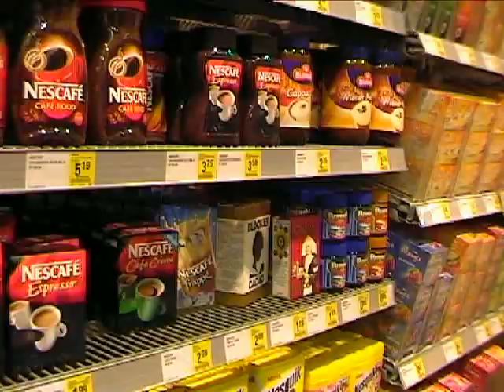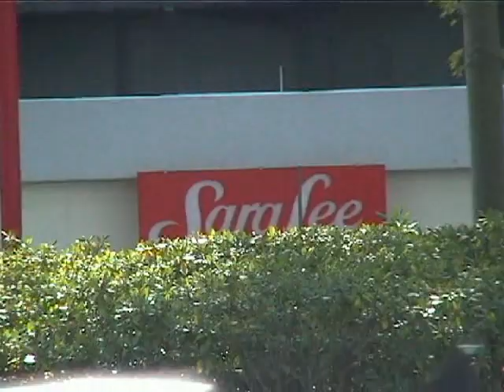Fair Coffee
This is a Dutch documentary about how you can choose fair coffee. This movie is part of an essay exercise for secondary school, the Canisius College in Nijmegen (Netherlands). With this movie, we participated in a movie contest organized by FairFood. We didn't win the contest, but were valued with an Honourable Mention. (Dutch).